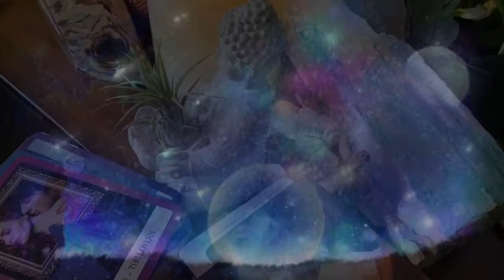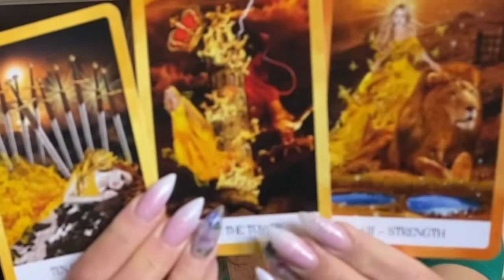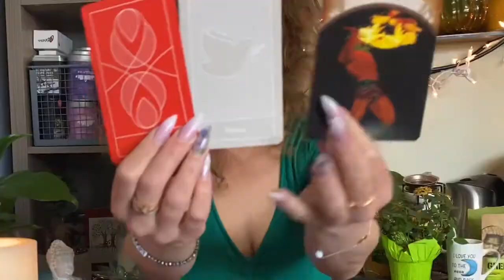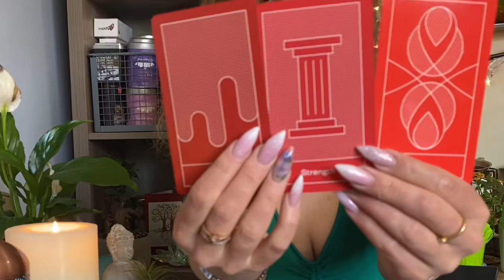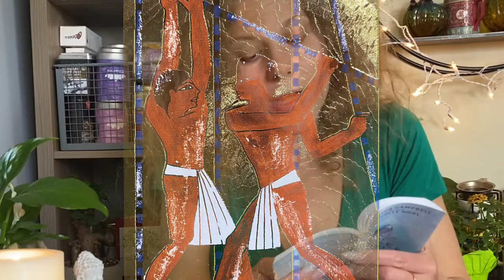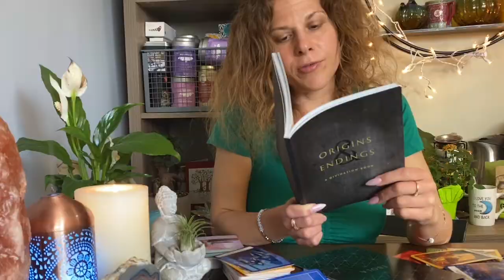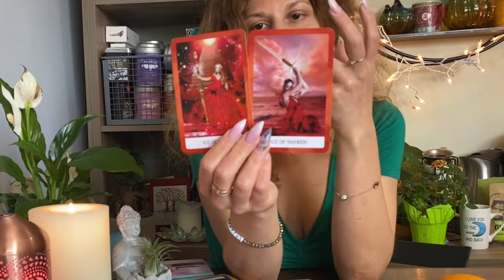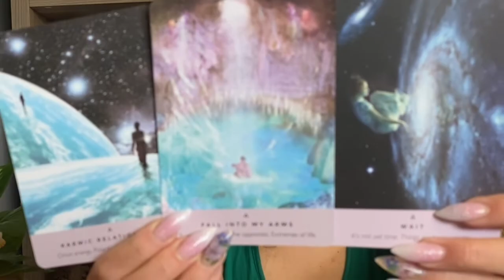THIS MOMENT IS A BREATH IN THE TIMELINE OF YOUR LIFE 🌈💖✨STARSEED TWIN FLAME READING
We are preparing for the new moon in Taurus ♉️
& the lunar eclipse at the end of the month as well as Mercury  going retrograde. This is transformation time, this is metamorphosis time, this is go time, this is ego sublimation  time!
We are amping x 1000 the building time right now! We can do this! 🌈💖✨💕😘 A massive time of destruction in order to amp up creation!💕Love, Light & Healing Energies Sent your way to create with on your journey!

Part. 2🌈🧬METAMORPHOSIS🌈🦋💖✨THE COSMIC COLLECTIVE ♏️SUPER PINK FULL MOON IN SCORPIO 🌈

Part 1🌈🫂WORKING WITH OUR ANCIENTS AND ANCESTORS TO CLEANSE & AND TRANSFORM DNA INTO THE FUTURE 💖✨PINK MOON

🌈HEALING THE MASCULINE WITH PROPER USE OF SECRET KNOWLEDGE🧬MESSAGE FROM OUR ANCIENTS & ANCESTORS❤️

🌈February 14, 2021 HAPPY VALENTINES DAY! 💖12th DIMENSIONAL HEALING 💎